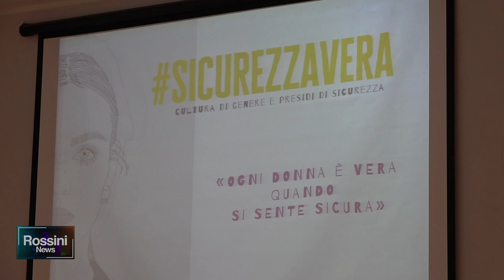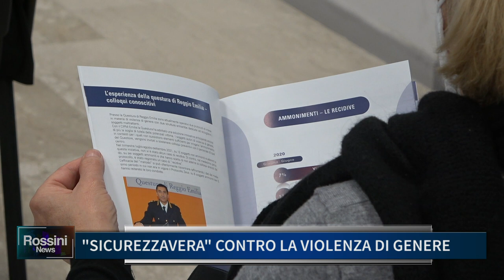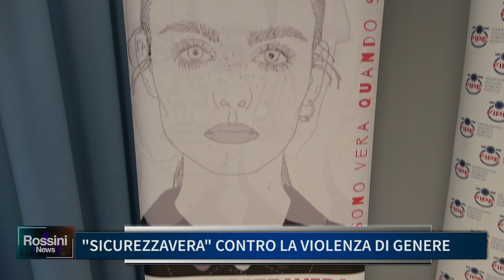SICUREZZAVERA CONTRO LA VIOLENZA DI GENERE